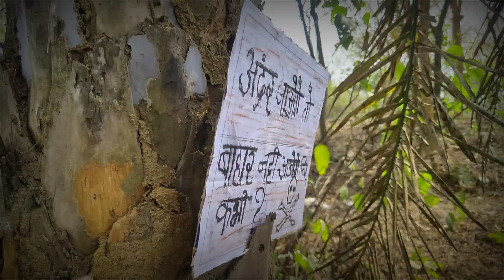भूतिया जंगल 😱😱 // ghost || funny ghost video 😱🤣|| SRB production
भूटिया जंगल 😱😱 // ghost || funny ghost video 😱🤣|| SRB production

फिर से एक बार आप सभी का स्वागत है एसआरबी यूट्यूब चैनल पर आपके लिए एक दरवानी जंगल की कहानी बनाई गई है जो आप सभी को कफी मजा लगाने वाली है इस कहानी में कई रूपों के किरदार दिखाये गए हैं जिस में एक भूत का पुरुष किरदार है और एक बेरोजगार इनसान है जो कि नौकरी के तलाश में वह डर बदर भटकते रहता है aur FIR दरवानी जंगल में प्रवेश कर लेता है   भूत ने  ऐसा क्या करने के लिए जो उसे 500000 रुपये मिल रही थी तो यह जानने के लिए वीडियो को पूरा देखें और वीडियो का बेस्ट पार्ट कमेंट करना और लाइक शेयर कमेंट और

Song:- Horror Theme
Upload by :- Vivek Abhishek

funny video

Character name:-👇
(1) Ghost:- bunti.
(2) villain roll :- Rohit, Azad, issue, Abhishek
(3) other character:- karmveer,Rishu
(4)Edit :- karmveer Kumar